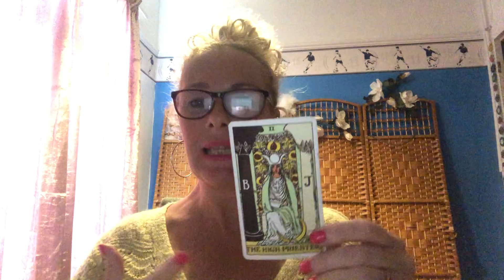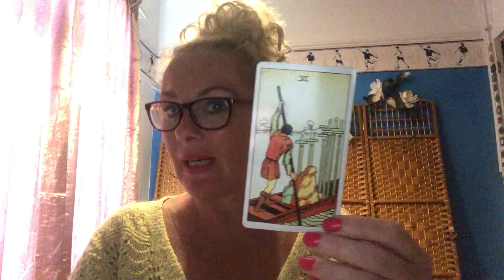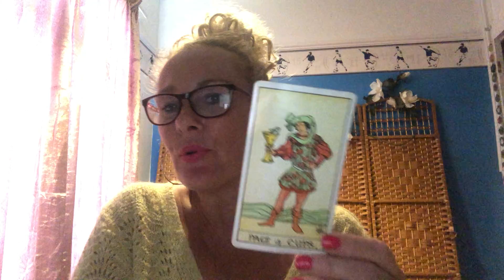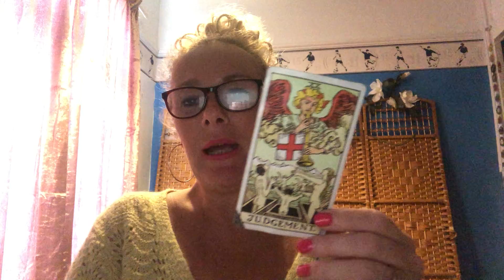Full moon in Pisces tarot reading